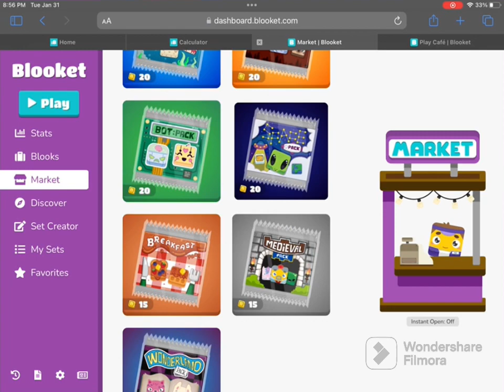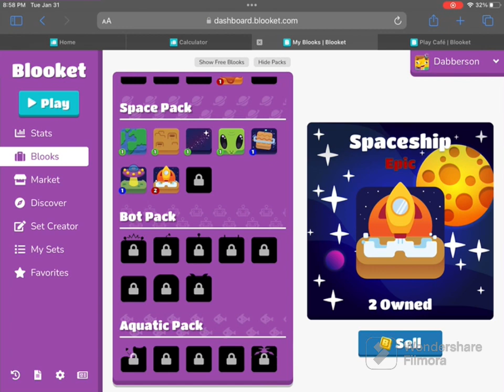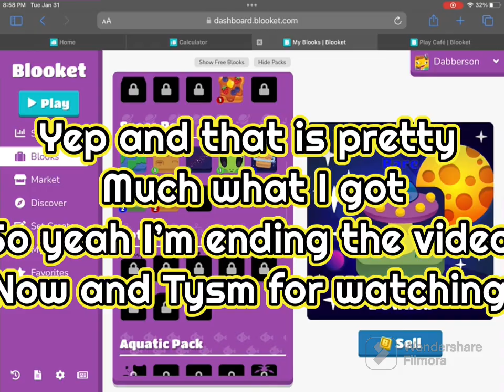Spending 250+ tokens in Blooket on the Space Pack! *INSANE*